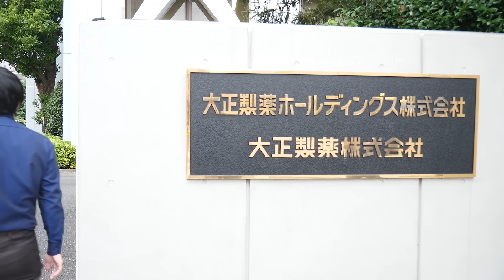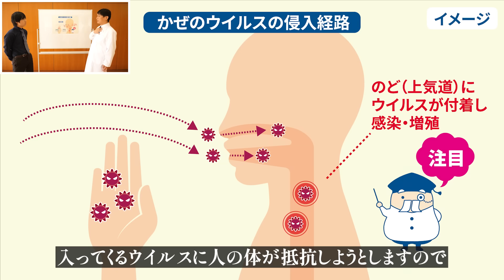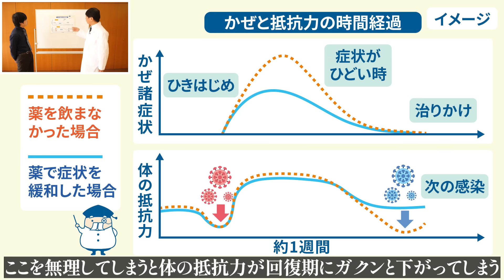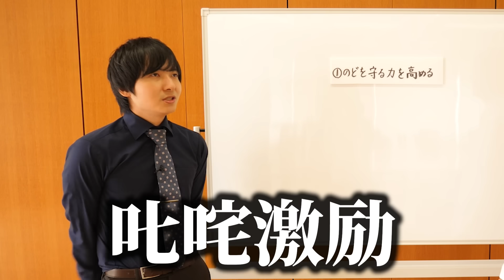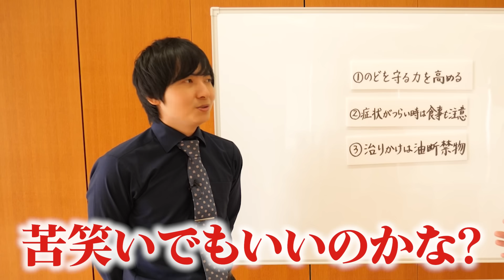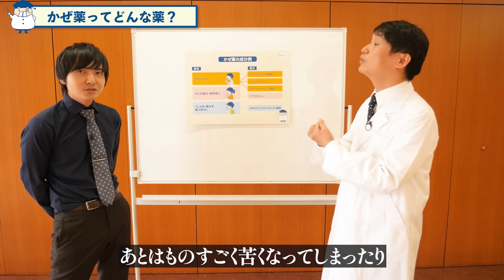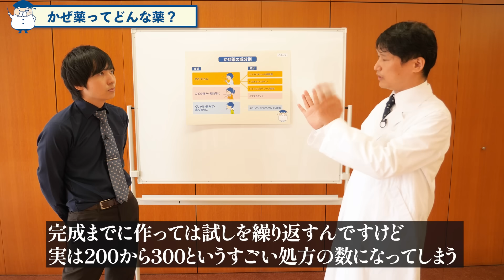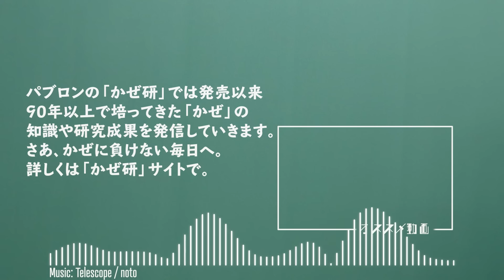かぜの科学を学んで正しい予防＆対処を知る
今回はパブロンの「かぜ研」を訪問し、かぜのメカニズムや対策について詳しく聞いてきました。この動画を参考にしてみなさんもかぜをひかないように気をつけて勉強しましょう！